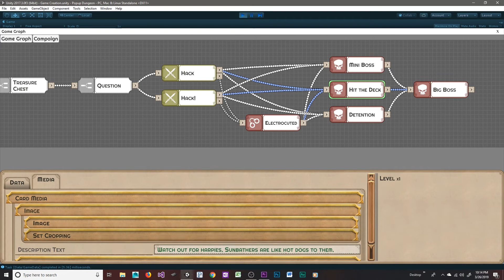Campaign Maker - First Look Teaser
A brief look at Popup Dungeon's Campaign/Game creation, still under development.